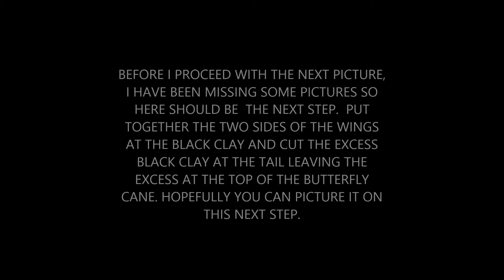BUTTERFLY CANE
Polymer clay cane tutorial